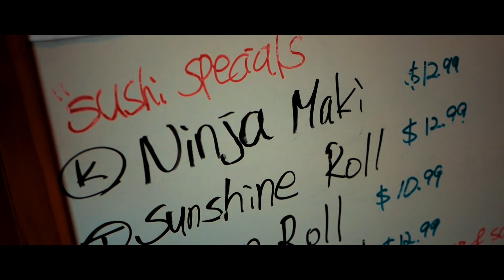Post-Paintball Tokyo Sushi Bar (Panasonic G85/G80)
Post-Paintball. We went to a sushi bar. It was pretty decent. Tokyo Sushi & Teriyaki at Quantico Town.

₪₪₪ Social Medias ₪₪₪
★Chap :